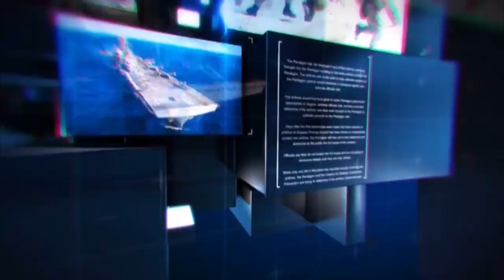खबरे उत्तर प्रदेश से !!..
रिपोर्ट-आशीष पांडेय, मिर्ज़ापुर
रिपोर्ट-आशीष पांडेय, मिर्ज़ापुर
धन्यवाद !!
भवदीय
देव शंकर